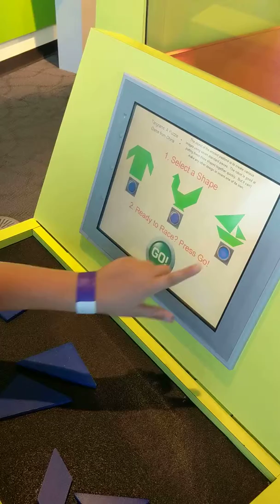Puzzling against a robot